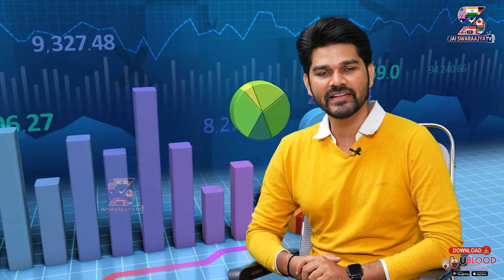Stock Market Analysis & Market Prediction By Trading Krishna